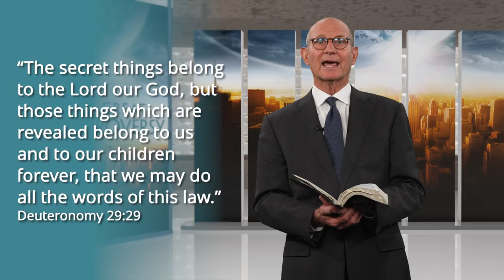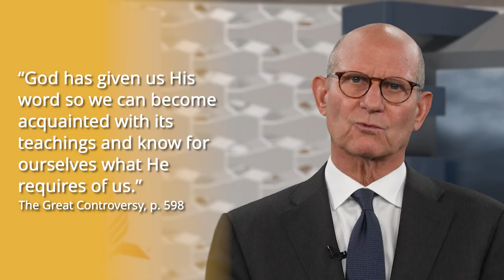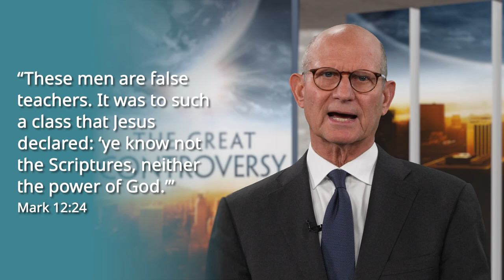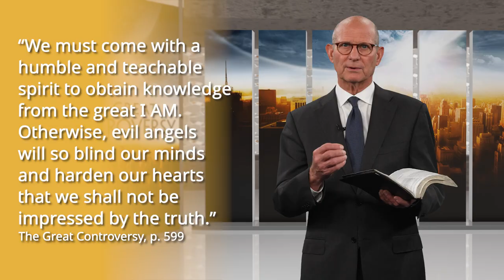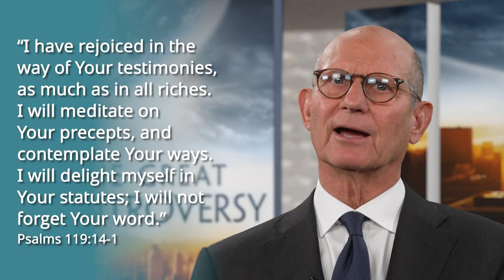The Great Controversy: The Scriptures a Safeguard, Pt. 2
What are the Three Angels’ Messages in Revelation 14, and why are they so crucial? In this episode, Pastor Ted Wilson, president of the Seventh-day Adventist Church, discusses part 2 of Chapter 37 of The Great Controversy by Ellen White.

Watch as he explores these vital messages, urging us to study the Bible diligently and rely on God’s Word—not the opinions of others. Discover how Scripture can safeguard you against deception in these last days.